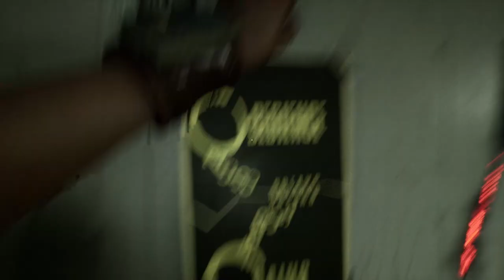The Outlast Trials Program 1 (Sabotage The Lockdown) Gameplay